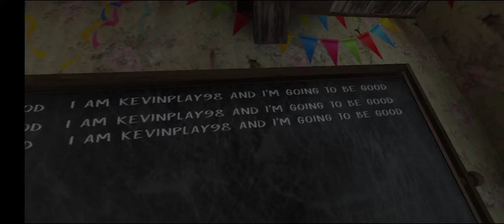evil nun 3 years birthday extreme mode